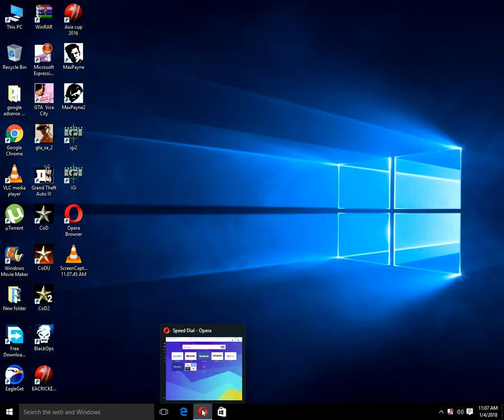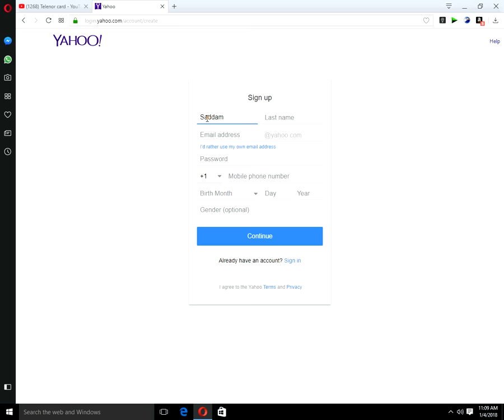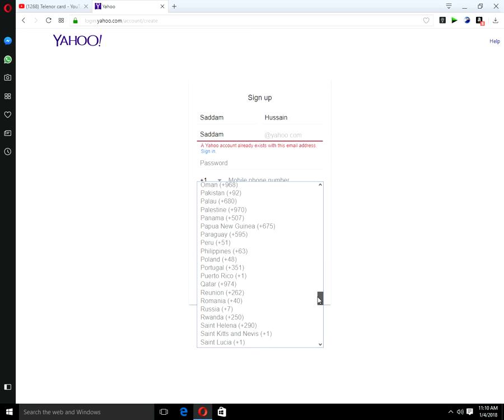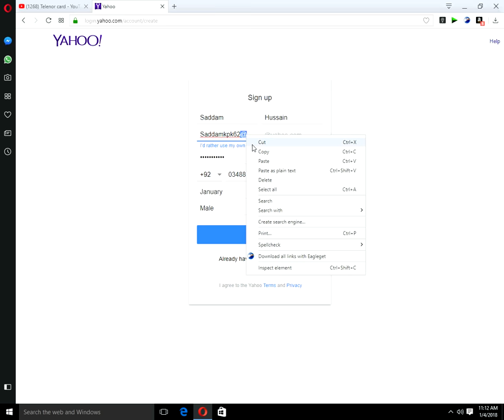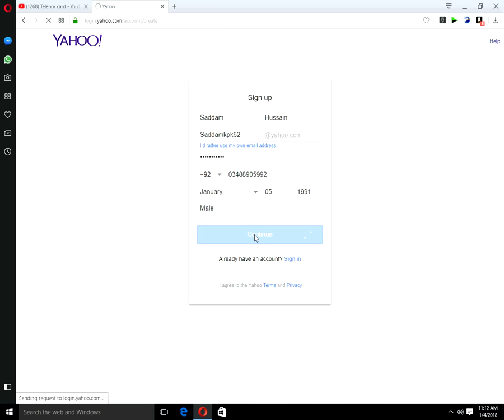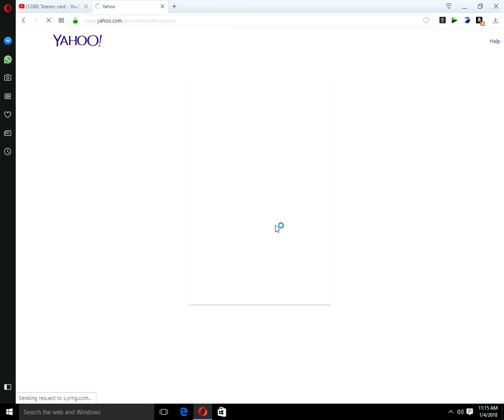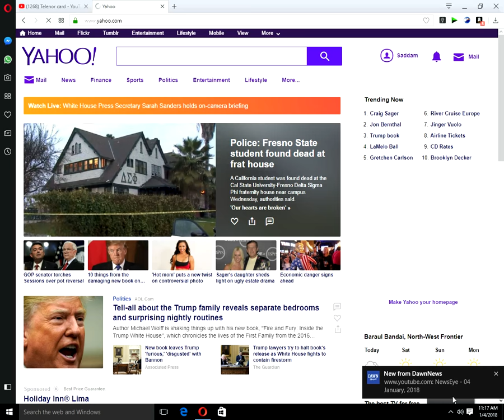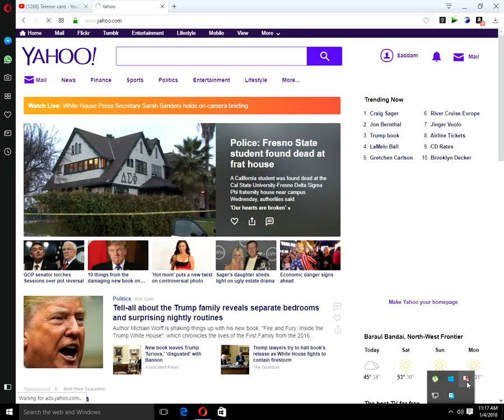yahoo sign up in 2018